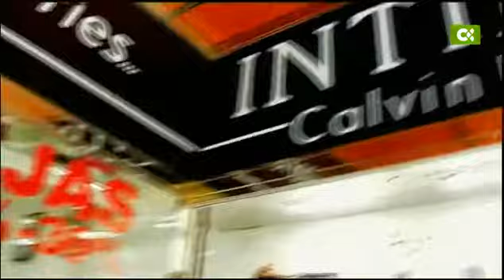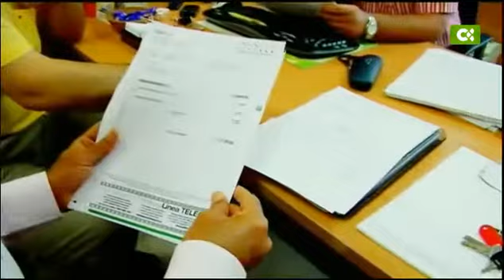Canarias mi Mundo (Ramesh y Savita Gidwani - Gran Canaria)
Ranesh es de India. Llegó a Gran Canaria hace más de treinta años. Primero trabajó en una tienda de electrónica y con el tiempo ha conseguido construir un imperio. Es el propietario de una docena de perfumerías en el sur de Gran Canaria. Casado con Sebita en un matrimonio concertado, viven felices junto a sus tres hijos en su mansión de 1.500 metros cuadrados de Playa del Inglés, una casa que tiene hasta su propio templo